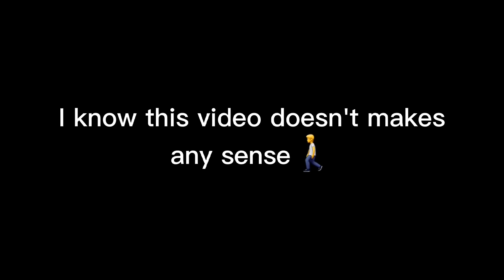Icon Meme but different.. || Bnha - Mha || Gacha Club Trend || Original Idea?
Inspired by @nikoyumii 💕💕